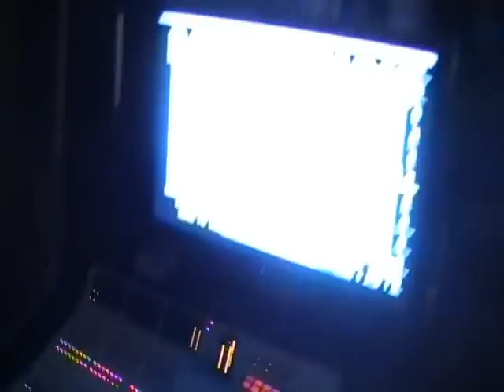Doe Starz,Gillie Da Kid,& Beniton: BACKBLOCK -Prod by Omeezy